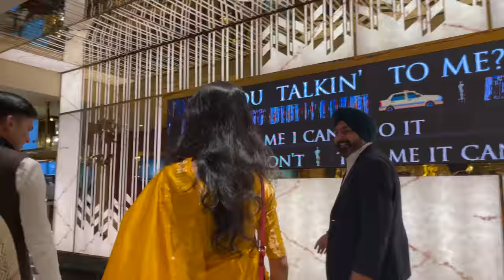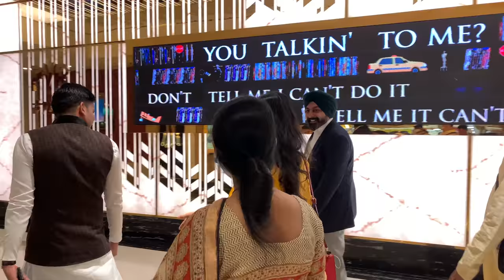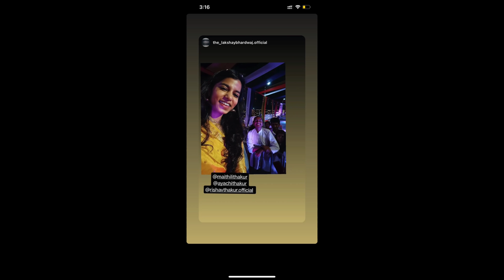Maithili answered the questions of the audience - Phoolon ki Holi (Pacific D21)- Thakur Family Vlogs